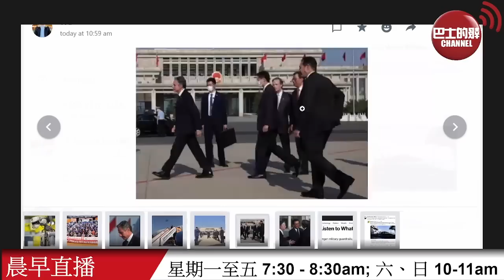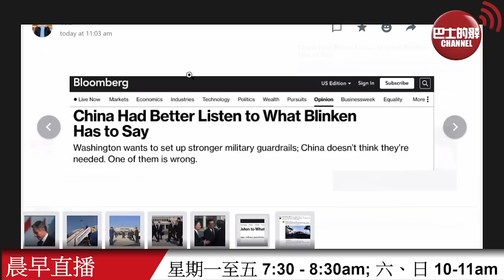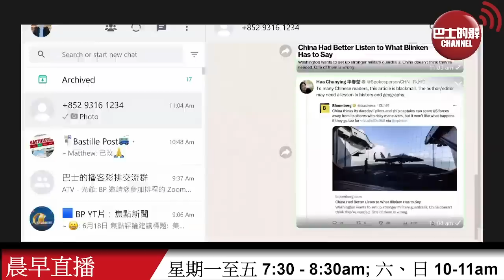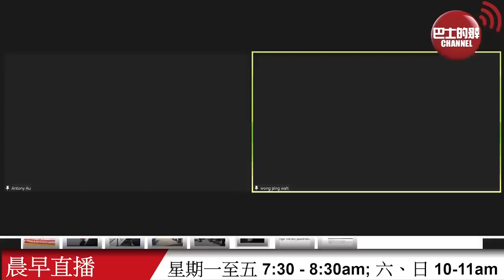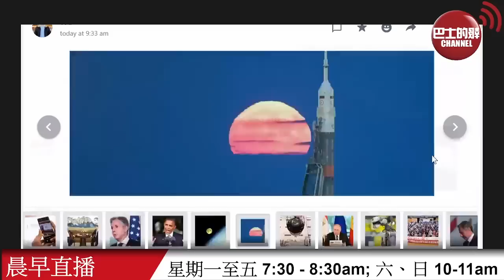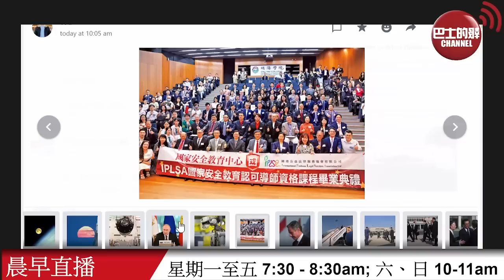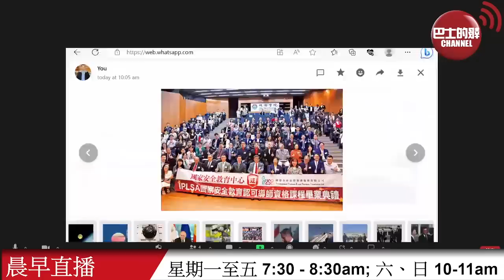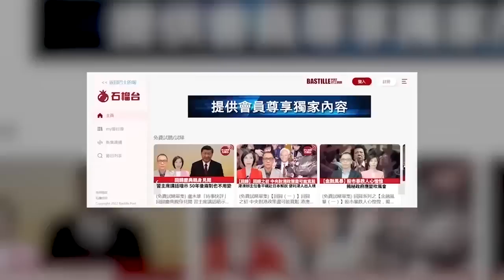【晨早直播】有評論指中方超低調迎接布林肯訪華，釋放明確訊號。李家超：破壞力量仍存在，絶不能掉以輕心。23年6月18日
6月18日【晨早直播】主持: Thomas、Antony